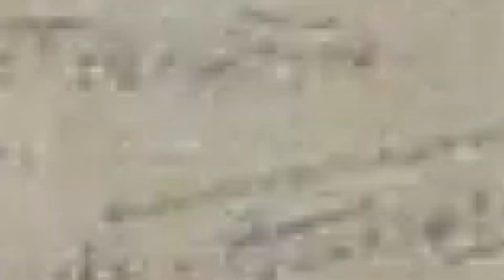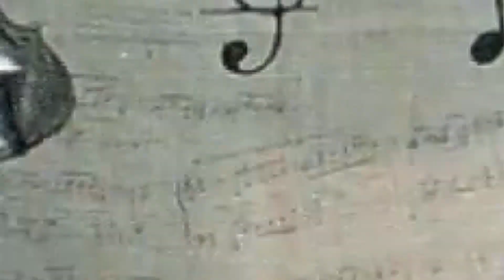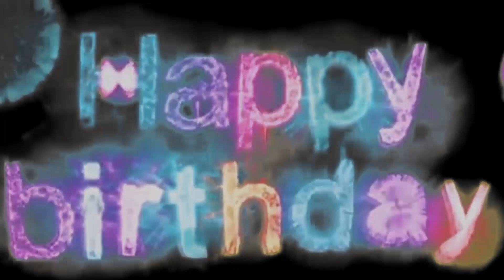JOYEUX ANNIVERSAIRE ou HAPPY BIRTHDAY - Les ANEC'NOTES #6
Je vous souhaite une très BON ANNIVERSAIRE !

I wish you a HAPPY BIRTHDAY !

C'est facile, tu LIKES si tu aimes !

Tu peux aussi mettre un petit COMMENTAIRE pour m'aider à améliorer mes vidéos ou pour proposer du contenu.

Scénario : Clo & JMD

Cadrage & montage vidéo : Clo & JM Doumic

Lieux de tournage :  chez moi.

La musique utilisée est un air traditionnel :
- "Joyeux anniversaire"
- "Happy Birthday"